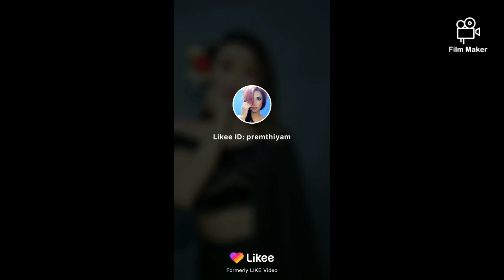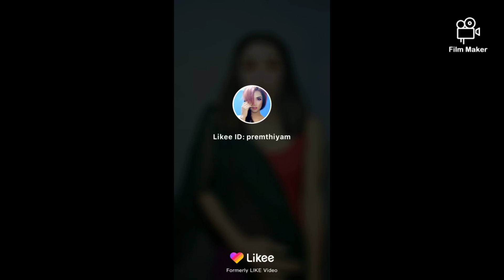Prem Thiyam likee video collection 👍(Manipur likee) .